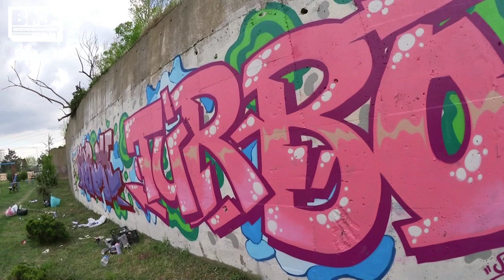Turbo & Moruk - Graffiti Wall. Yine boyadık! Boyayacağız!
Turbo ve Moruk'un yeni graffiti videosu. Boyaması bizden, izlemesi sizden.
iyi seyirler.

istanbul /// 2020